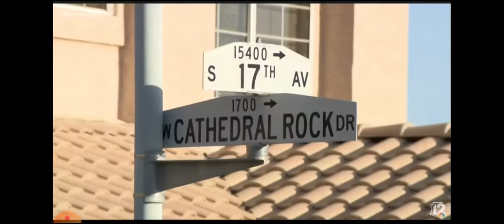There's MORE 2 This Story,Think About It....